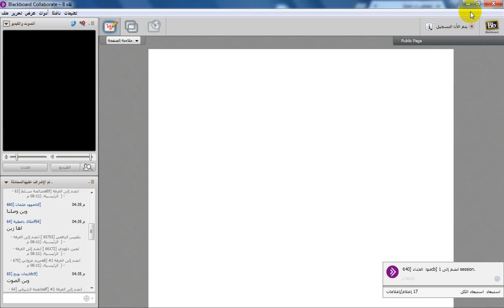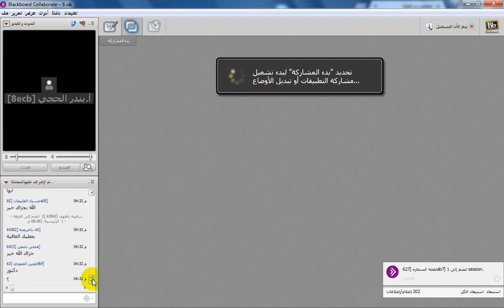اللقاء الثامن السرة النبوية المستوى الاول الترم الثاني 1438 هـ